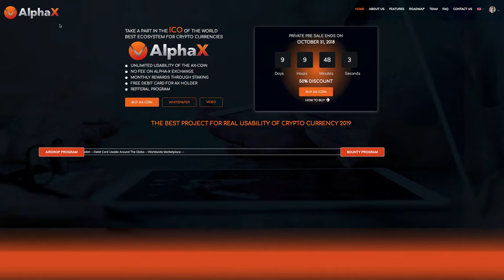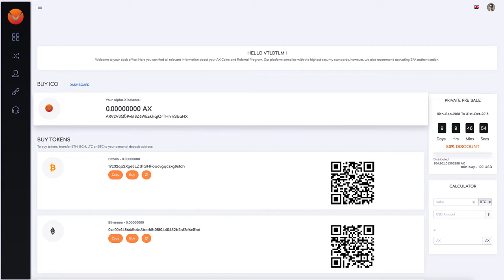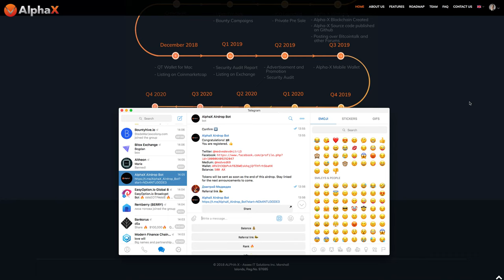AIRDROP ОТ ПРОЕКТА ALPHAX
💪 НА ДАННЫЙ МОМЕНТ Я ПРИНИМАЮ УЧАСТИЕ В 6 ПРОЕКТАХ:
1️⃣  BITALIUM - ЛУЧШИЙ ПРОЕКТ 2020 ГОДА ❗❗❗: